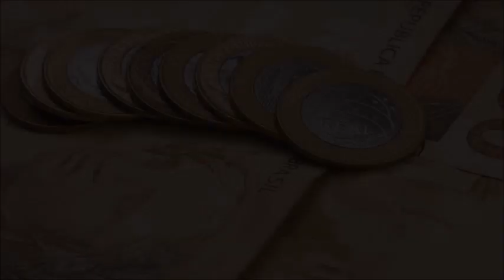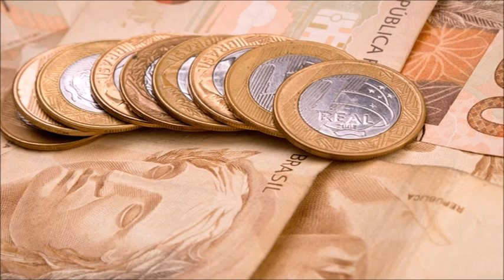Você sabe o que significa o rosto nas cédulas Brasileiras?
A moeda que utilizamos atualmente é o Real, ele foi implantado no país durante o mandato do presidente Itamar Franco. O "Plano Real", como foi intitulado, foi uma medida sugerida pelo então Ministro da Fazenda, Fernando Henrique Cardoso. A escolha do nome "Real" surgiu por dois motivos, primeiro para fazer referência à primeira moeda brasileira, o "Réis", o segundo motivo da escolha do nome era para trazer o sentido de realidade, uma moeda que demonstrasse o valor real de uma unidade. Mas além do nome, ainda temos outros símbolos presentes nas cédulas e moedas brasileiras. Alguma vez, você já se perguntou de onde surgiram esses símbolos. Os animais, que estampam os versos das cédulas, são uma homenagem à fauna brasileira. Na frente da cédula temos um rosto que é completamente desconhecido de muita gente, mas que está presente nas cédulas de todos os valores. De quem então é o rosto do nosso dinheiro? Muitos podem achar que o rosto da mulher em nossas cédulas se assemelha ao rosto da Estátua da Liberdade. Tal comparação está completamente certa. Tudo começou com o triunfo da Revolução Francesa que acabou com o sistema absolutista instaurando seus três famosos conceitos: liberdade, igualdade e fraternidade. A Revolução então passou a precisar de um símbolo para representar esta vitória. Assim foi criada Marianne, a personificação de todos esses ideais, mais a razão, a pátria e a república. A imagem de uma mulher que contrapunha todos os regimes absolutistas que sempre eram chefiados por homens. O símbolo cruzou o oceano quando os Estados Unidos comemoraram 100 anos de independência e receberam, como presente da França, a Estátua da Liberdade, uma versão maçônica da Marianne. Dessa forma, Marianne se tornou o símbolo da República em todo Ocidente, inclusive no Brasil. Assim, o rosto em todas as cédulas brasileiras representa a nossa república através da nossa Senhora da Liberdade.